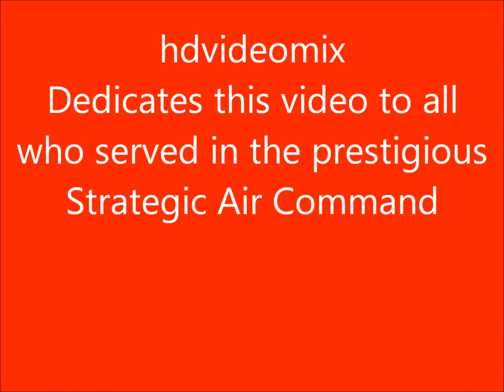U.S. Air Force Strategic Air Command.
YOU ALL ARE HEROES.